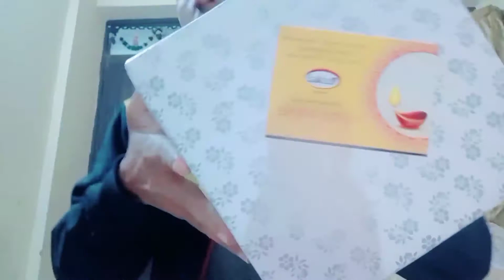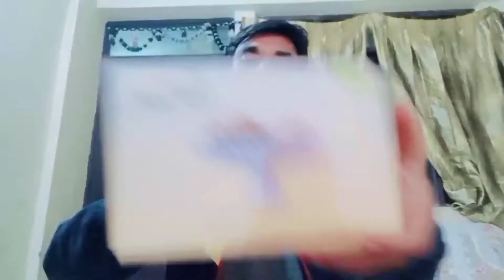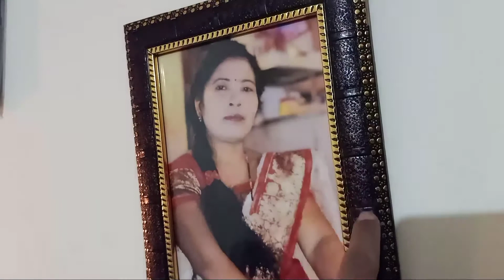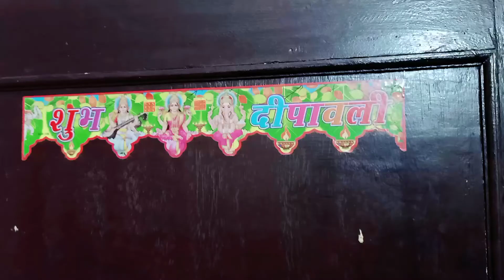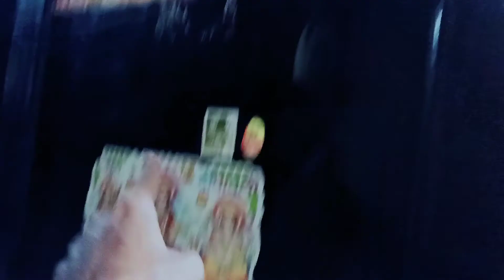Aaj Ki Dhanteras aapke naam | Happy Dhanteras 2020 | Mahadev Journey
Happy Dhanteras 2020

mumbiker nikhil
ridergirl vishakha